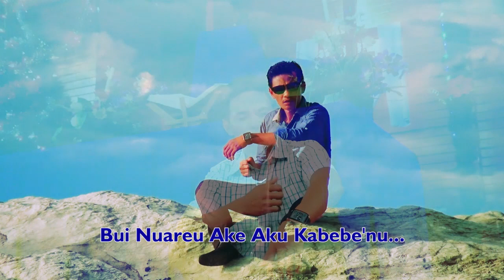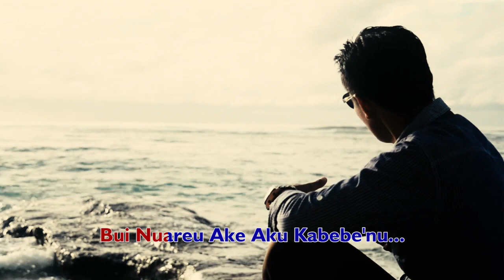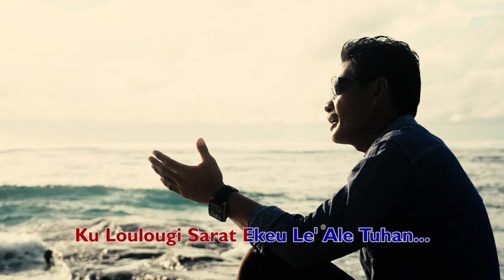Panindougat | OSNIEL PUSUMAN SABABALAT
Album Perdana Rohani Mentawai Di Produksi Tahun 2017

Produser : Ronny Advisori Martosen Sababalat
Video Klip : Ronny Advisori Martosen Sababalat
Penyanyi : Osniel Sababalat
Ciptaan : Osniel Sababalat

Lagu ini Menceritakan Tentang
Doa kepada Tuhan, agar Tuhan menberikan Pikiran yang bersih, kesabaran, agar aku dapat menjalani hidupku ini. aku hanya berharap pada-mu Tuhan, karna engkau lah yang menerani isi hatiku.

Trimakasih atas partisipasi siapapun sehingga Album ini dapar dirasakan oleh masayrakat mentawai.